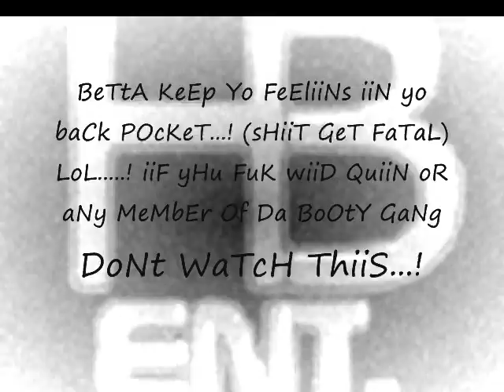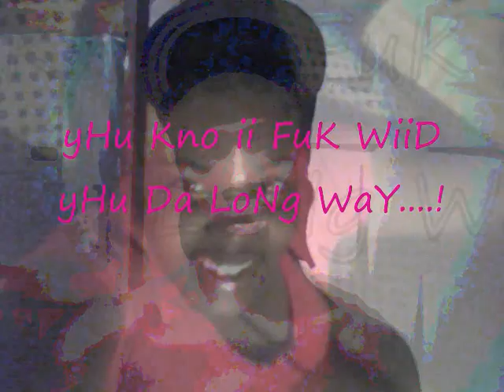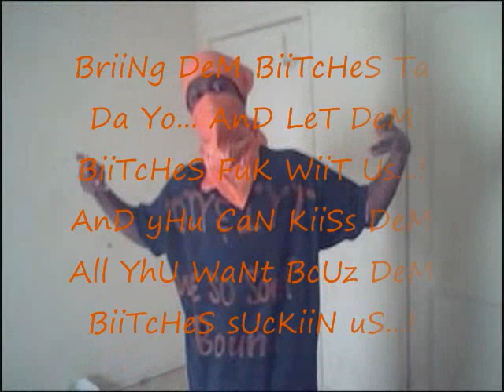LiiL B (sHiiT GeT FaTaL...!)